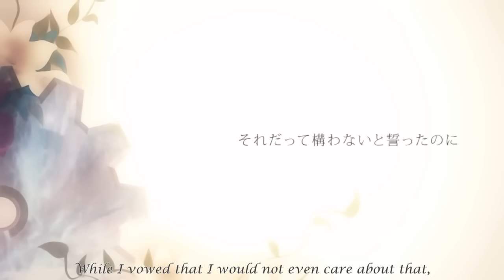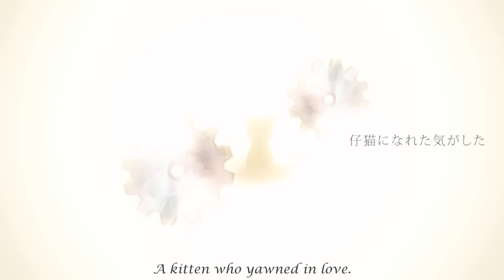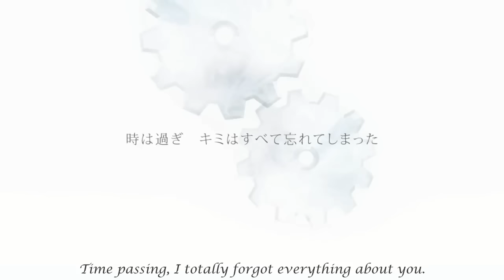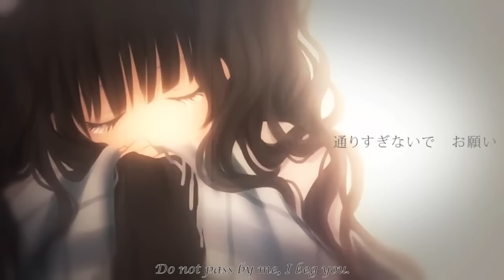【歌ってみた】黒猫 / Black Cat【Natsume x ❄kyune】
I had the most wonderful opportunity to sing one of my favourite Vocaloid songs with Natsume, an extremely talented and kind singer thank you so much for approaching me for a duet! Hopefully we'll get to sing together in the future again, this was so fun (♥ω♥ ) ~♪

❄ Credits ❄

Vocals + Mix: ❄kyune

Lyrics: Raptor
Illustrator & Movie: AO
Translation: BerrySubs